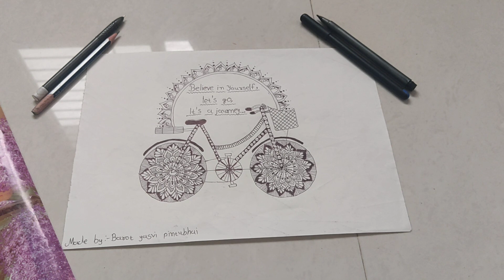mandala art(made by-yasvi)